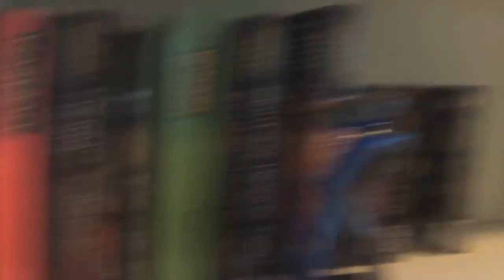Warcraft Movie Trailer Reaction!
Wow... Puns aside, this is my reaction to the trailer for the Warcraft Movie!
I'm not the most expressive person, but on the inside i'm feeling AAAAAAAAAHHHHHHHHHHH!